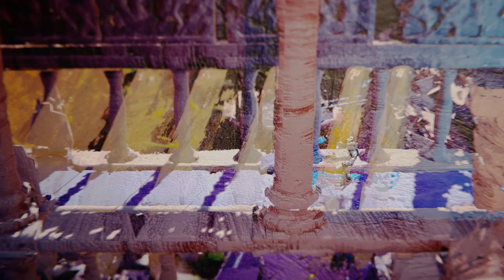Ep. 6 - She:Her:Bot (Official Video)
In this video, we get a glimpse of life for the ultra-wealthy.  We know the City of New Hope Ltd is a dystopian megacity, complete with entire trash districts, and rampant police drone surveillance - but, now we see how the other side lives.

Animation by @trinumedia